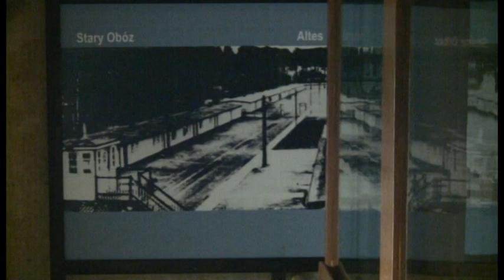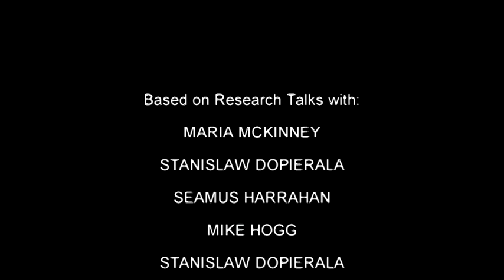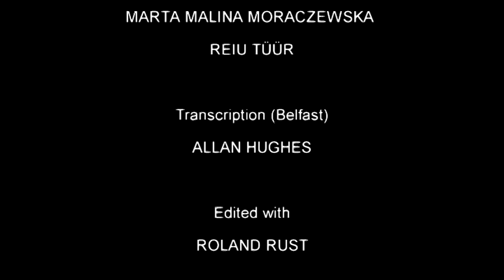Travel Scans [PART 2 of 2]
17.16"
HDV 1080i/DV
2007

Martin Krenn

Based on researchtalks with
Maria Mckinney, Stanislaw Dopierala, Seamus Harrahan, Mike Hogg, Stanislaw Dopierala, Philip Napier, Reiu Tüür

Off Voice
Marta Malina Moraczewska

Aisling O' Beirn, Heidemarie Glantschnig, Marta Malina Moraczewska, Reiu Tüür

Transcription (Belfast)
Allan Hughes

Edited witht
Roland Rust